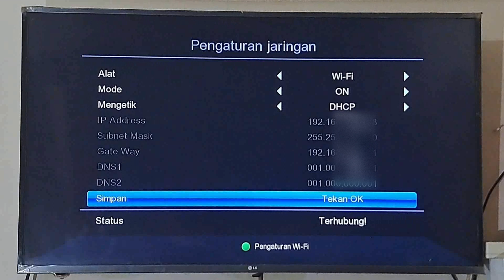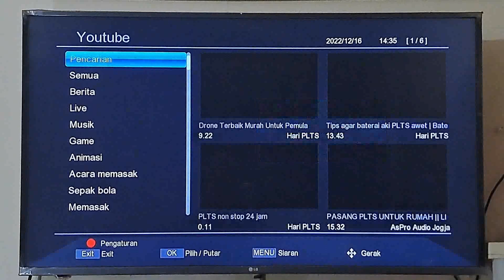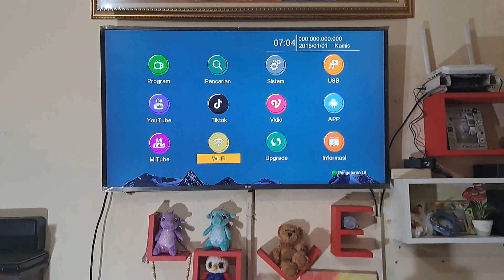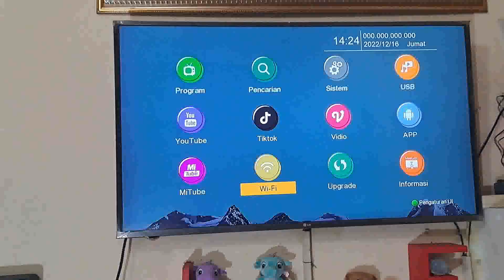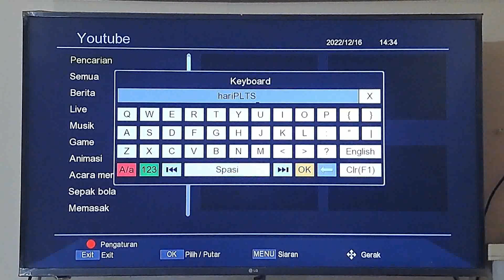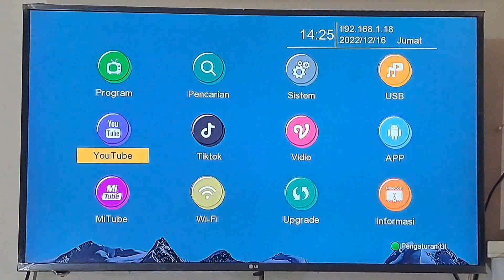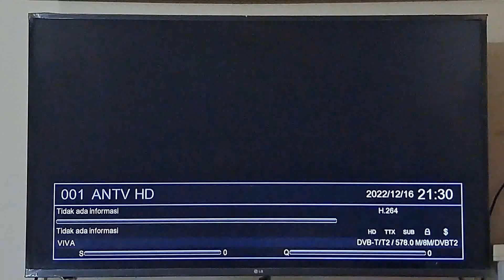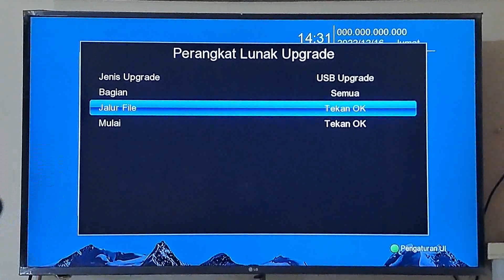cara setting WiFi STB menggunakan USB WiFi dongle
cara setting WiFi STB TV Digital SET TOP BOX DVBT-T2 menggunakan USB WiFi dongle

Smoga bermanfaat.